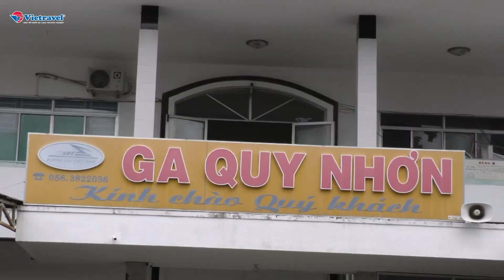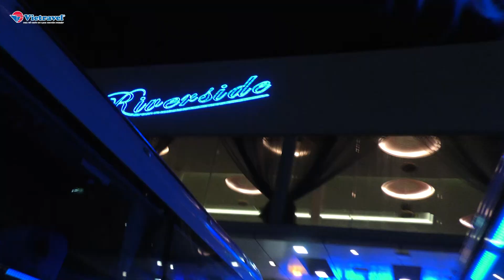Team building & Gala dinner Công Ty TNHH TM Trans Pacific Partners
- Công Ty TNHH Dịch Vụ - Truyền Thông H.T.P
Địa chỉ: 37/03 Nguyễn Huệ - TP Quy Nhơn -Bình Định
TK Công Ty VCB :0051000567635
- Dịch vụ: Tổ chức sự kiện, chụp hình - quay phim - dựng clip, lắp đặt âm thanh ánh sáng, Cho thuê trang thiết bị Sự Kiện, Cho Thuê Led, Tổ chức Team-Building